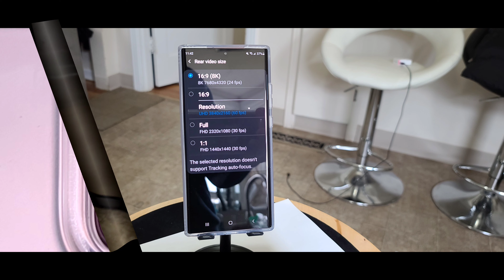Samsung Galaxy Note20 Ultra 5G unboxing|Khui hộp Note20 Ultra 5G (video 4K)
Hôm nay mình sẻ khui hộp chiếc điện thoại Samsung Galaxy Note20 Ultra 5G và tìm hiểu nó như thế nào.
Phiên bản Note20 Ultra 5G ở Mỹ dùng chip Snapdragon 865+ của Qualcomm chứ không dùng chip Exynos 990 của Samsung nên mạnh mẻ hơn giúp xử lý mọi đồ họa nặng ... Có RAM 12 GB và tùy chọn ROM 128 GB, 256 GB hoặc 512 GB.Dùng pin 4.500 mAh.
Mặt trước có màn hình lớn tới 6.9 inch và có độ phân giải QHD+ (3088 x 1440 px) và sử dụng công nghệ Dynamic AMOLED 2x cho độ sáng tăng thêm khoảng 25% . Màn hình của Note 20 Ultra 5G còn có tốc độ làm tươi lên tới 120 Hz.
Camera chính độ phân giải 108 MP, khẩu độ f/1.8, tiêu cự 26 mm .
Camera tele độ phân giải 12 MP, khẩu độ f/3.0, tiêu cự 103 mm, zoom 5x quang học, zoom 50x kỹ thuật số.
Camera góc siêu rộng độ phân giải 12 MP, khẩu độ f/2.2, tiêu cự 13 mm hổ trợ siêu chống rung khi quay phim.
Mặc dù không còn Zoom 100x như S20 Ultra 5G nhưng Note20 Ultra 5G vẫn còn Zoom 50x. Đây là chiếc điện thoại tập trung nhiều vào quay video nên có khả năng quay video 8K/27fps, cùng chế độ Pro video mode cho phép tùy chỉnh khả năng zoom mượt chân thật, kết hợp với 3 microphone thu âm tiện lợi.
Và nhiều tính năng khác...
Cảm ơn các bạn đã theo dõi kênh của TRIEU NGUYEN-USA .
Là Kênh Chuyên đăng tải những video về  Cuộc Sống, Ẩm Thực,Khám Phá...ở nước Mỹ.
Hy vọng những gì mà kênh chia sẽ có thể hữu ích cho các bạn trong cuộc sống.
Luôn lắng nghe những ý kiến đóng góp chân tình để kênh ngày càng hoàn thiện hơn.
A channel specializing in posting videos about Life, Food, Discovery ... in America. Hopefully what the channel shares can be helpful for you in life. Always listen to the sincere comments to improve the channel.
Hello ! Xin chào tất cả các bạn.
Chào mừng các bạn đến với kênh củaTRIEU NGUYEN-USA .
Đây là kênh Thông tin tổng hợp về cuộc sống ở nước Mỹ.
Mình ở thành phố PORTLAND tiểu bang OREGON thuộc phía Bắc của nước Mỹ.
Biểu tượng cây thông  được gắn trên bản số xe hơi vì ở đây có rất nhiều cây thông .
Hãy ủng hộ mình bằng cách Like , Sub và chia sẻ nhé các bạn
Mọi ý kiến đóng góp xin vui lòng comment dưới video .